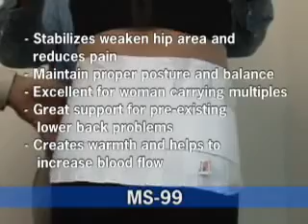Gabrialla Maternity Support - เข็มขัดพยุงครรภ์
This video will show you about our 2 Gabrialla Maternity Support Belts
MS-96 Medium Support
MS-99 Strong Support